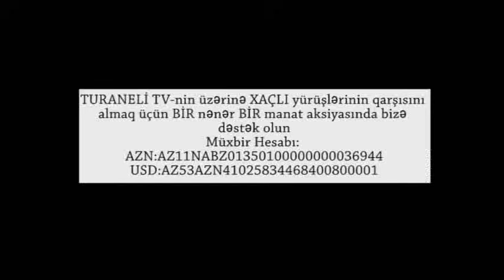"VERTALYOTU Qalıb çiynində dağa qaldırdığı TŞK ilə vurdux"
IKINCI HISSƏ
Qarşı tərəfin mövqeyini dinləməyə hazırıq